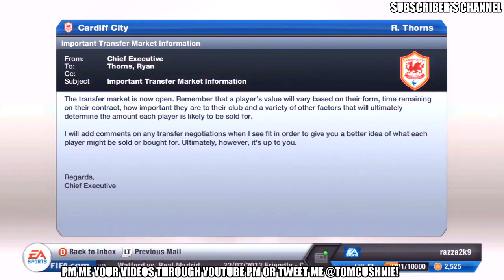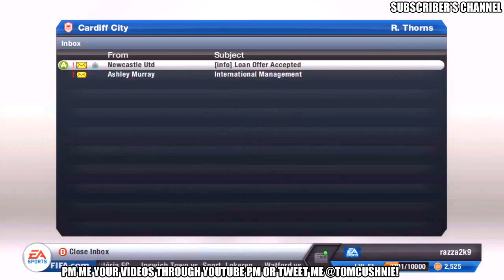Subscriber's Sunday: Week 1 (DaRazzaGamEr)